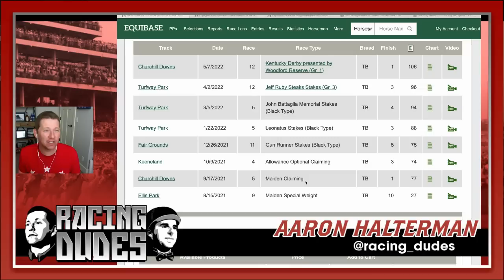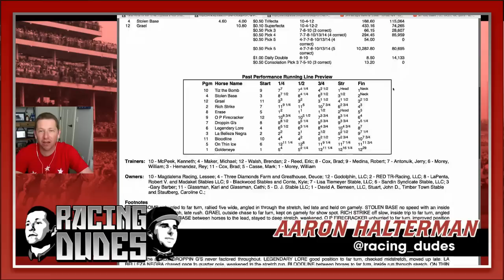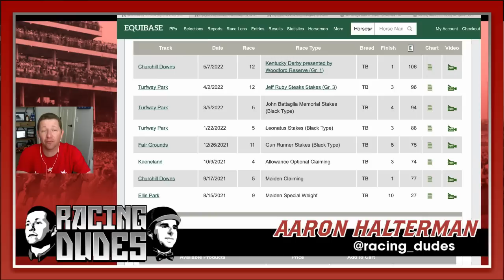Rich Strike's Journey To Winning The 2022 Kentucky Derby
Aaron looks back at Rich Strike's unique journey that led to him winning the 2022 Kentucky Derby (G1) as the second-longest upset (80/1) in the race's 148-year history. Tell us YOUR Rich Strike thoughts in the Comments section!